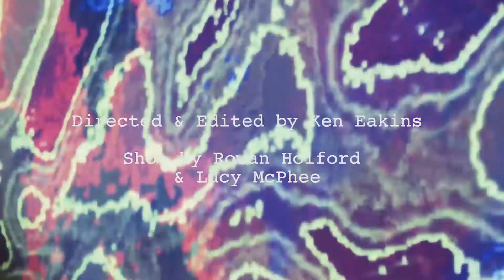Konk Pack @ Fort Process 2016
Roger Turner: drums
Tim Hodgkinson: clarinet / electronics
Thomas Lehn: analogue synthesizer